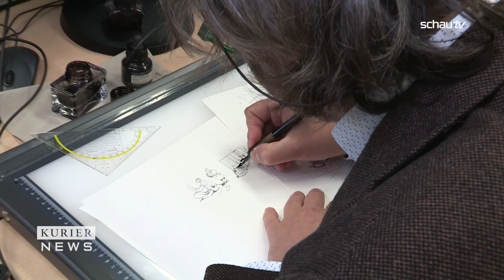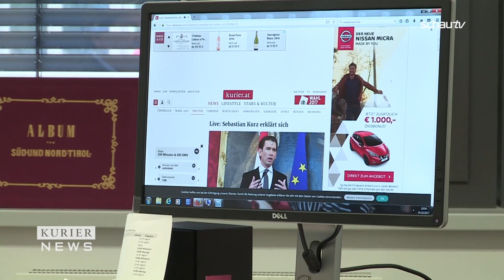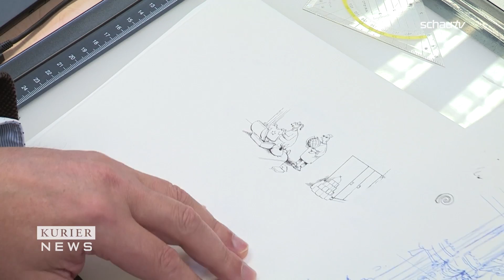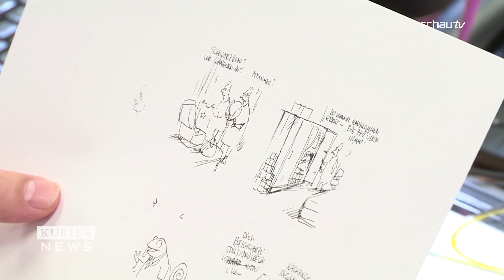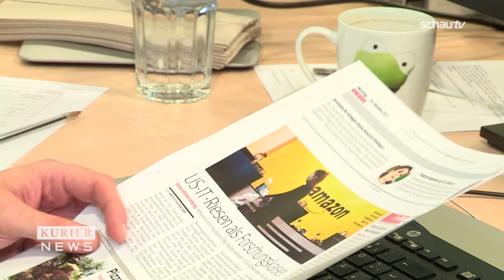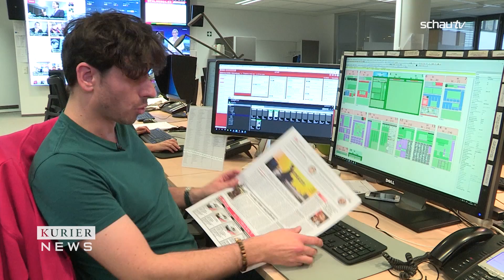Hinter den Kulissen beim KURIER